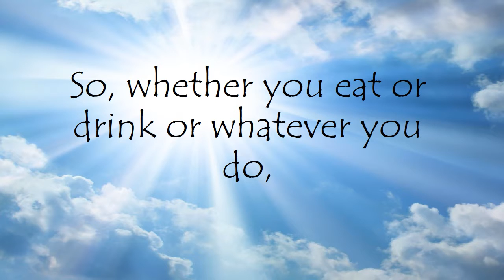1 Corinthians 10:31 Song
To help my kids memorize I Corinthians 10:31, I put it to the tune of “The Little Drummer Boy.”  The text is, "So, whether you eat or drink or whatever you do, do it all for the glory of God.  I Corinthians 10:31."  Sing the song and you will memorize this verse and reference quickly and easily. If you would like to record this scripture memory verse to a different tune, or if you can make a better recording, please leave a link to yours in the comments. Thanks!